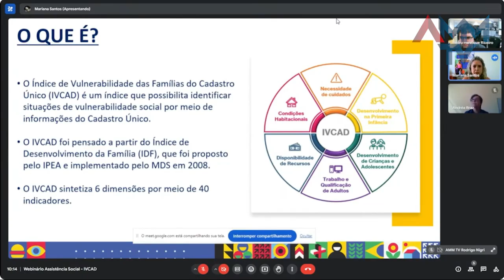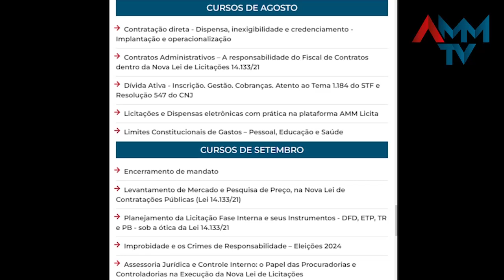Radar AMM #60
O Radar AMM, edição número 60, está no ar com detalhes sobre a marca importante de servidores e técnicos capacitados pela EGM e informações do webinário sobre a ferramenta do Índice de Vulnerabilidade das Famílias do Cadastro Único. Também entre os destaques da semana está a participação da AMM no Seminário Nacional de Retomada de Obras Paralisadas. Aperte o play, pois o Radar está no ar!